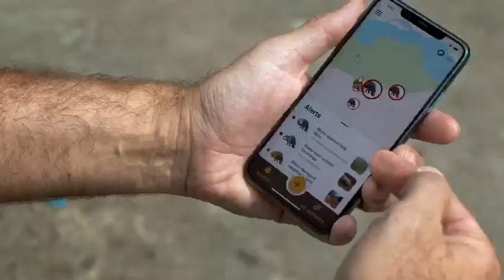Save This Rhino India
A sneak peek at former cricket star and conservationist Kevin Pietersen's documentary shot in the Kaziranga National Park in Assam, highlighting the threats to the survival of the rhinoceros.